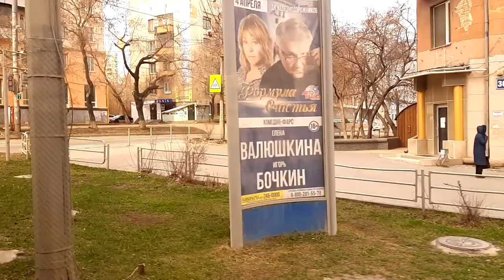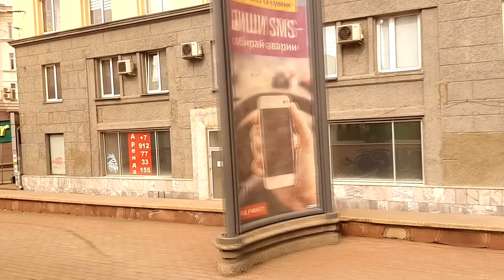Челябинск, проспект Ленина из окна автобуса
Челябинск в режиме повышенной готовности, самоизоляция
04 апреля 2020 год, полдень.